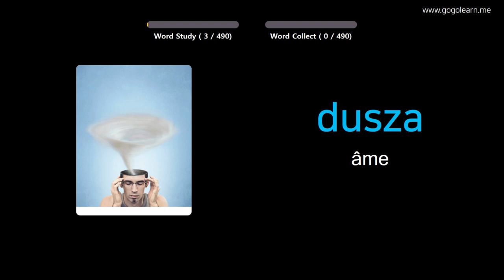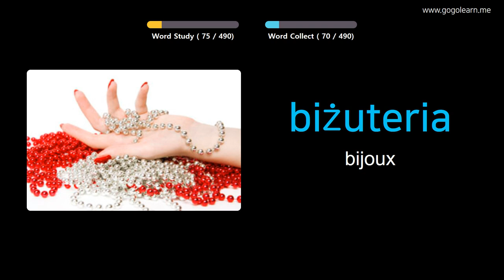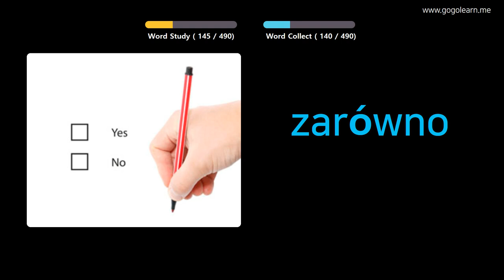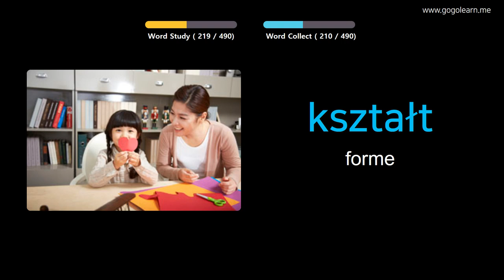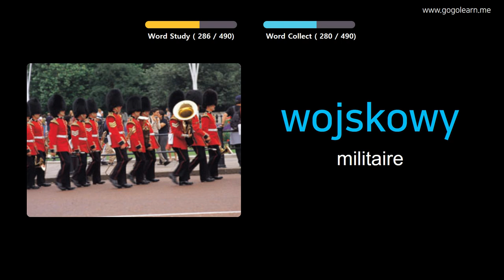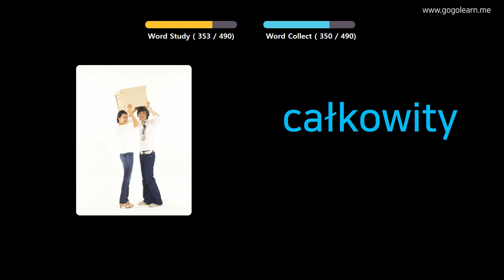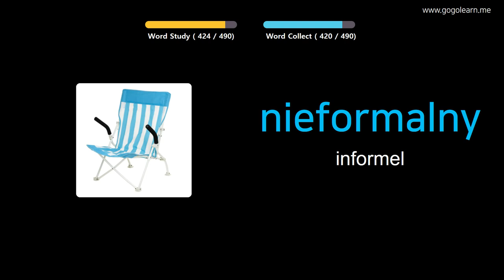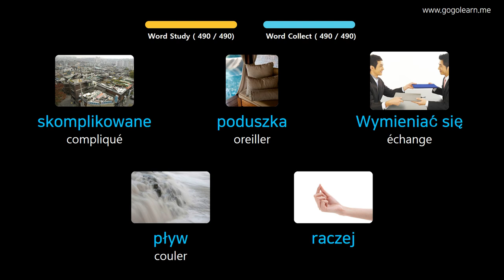Apprendre Le Polonais À Travers Des Images |Vocabulaire Polonais Collège De Base | Golearn